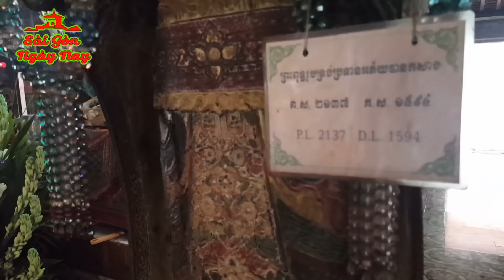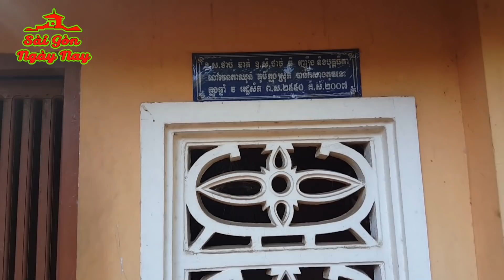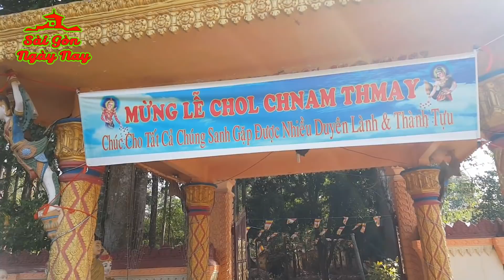Về Sóc Trăng có gì chơi? Chùa vàng ngày Tết chol chnam thmay